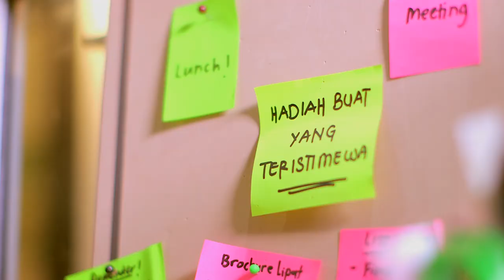TVC ALHIJRAH Durian Belanda Adraa by Rosyam Nor